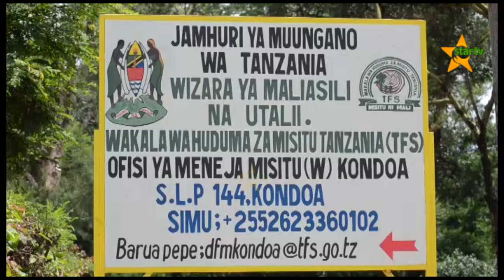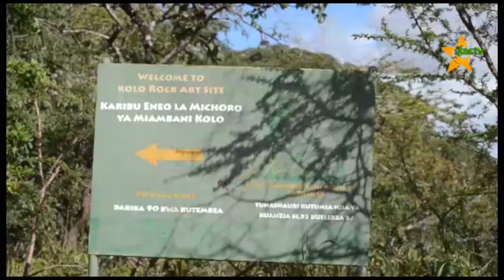HIFADHI YA MISITU SALANGA KONDOA